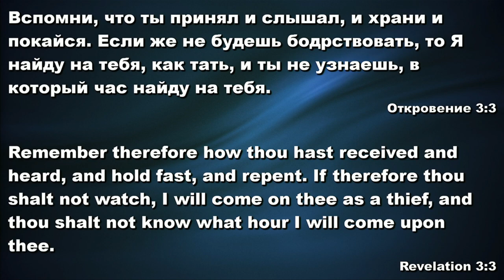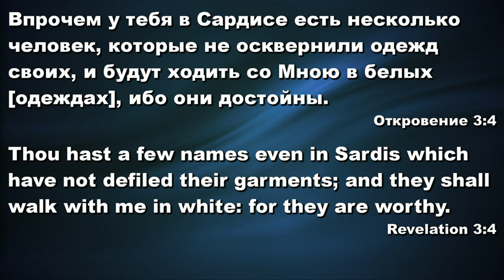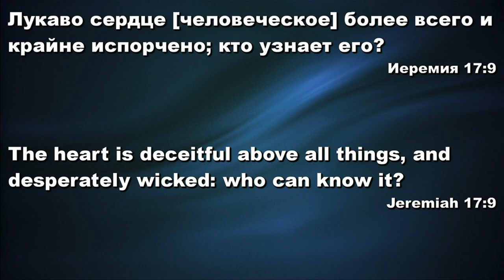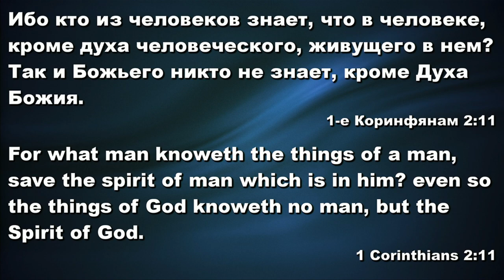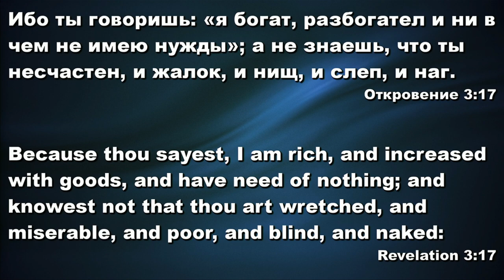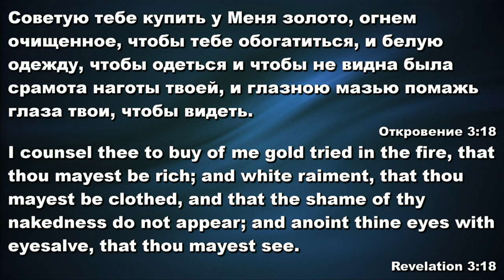"Имеющий ухо слышать, да слышит" Пастор Леонид...Slavic Church Of Hemet